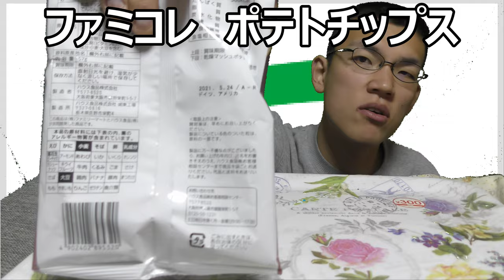ファミリーマートコレクションのポテトチップス五種類食べてみた。一つザックも有るけど～【大食い】ポテトチップス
ファミリーマートコレクションのポテトチップス五種類食べてみました。サクサクパリパリのスナック菓子の定番！！一つ違うのもありますけど～